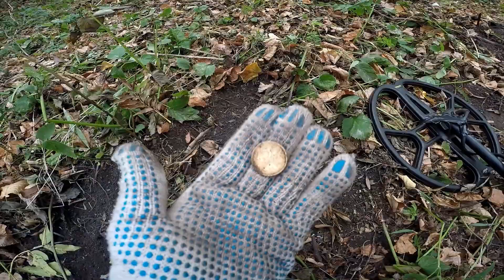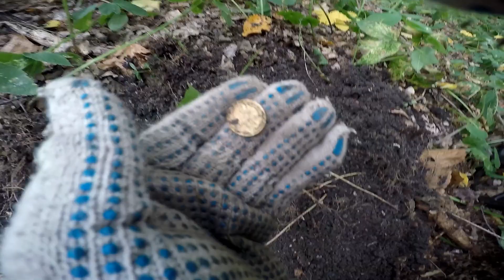Осенний коп в большой компании. Search for autumn in a big compan. GoPro